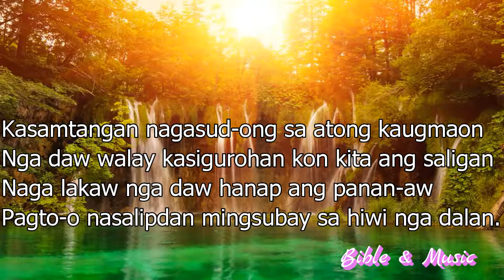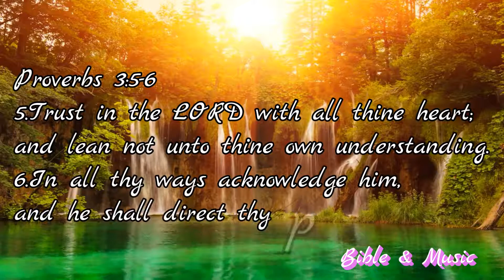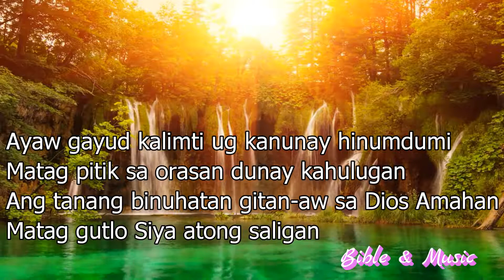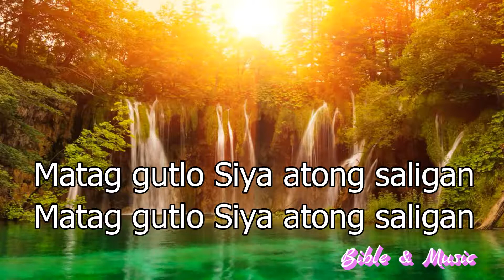Ayaw Gayud Kalimti- D'Messengers